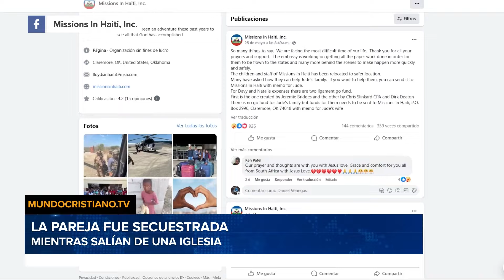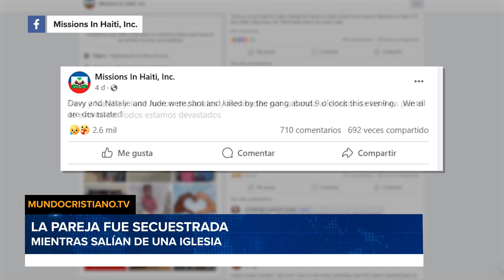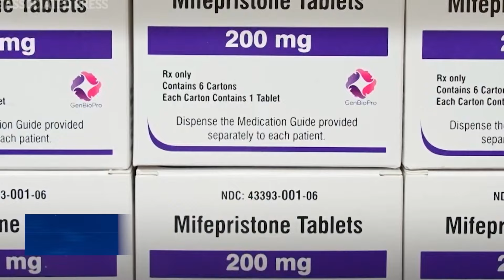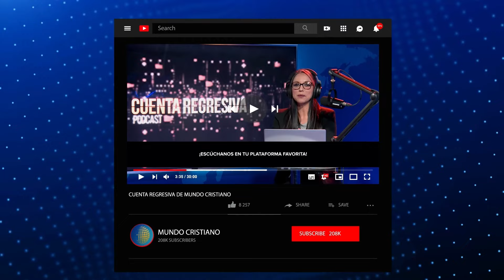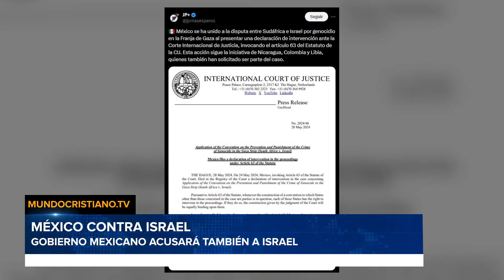🔴 ENVIVO | "Pareja Cristiana muere en Haití: Tragedia y Fe en Medio del Conflicto"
👉🏻"UNA PAREJA DE MISIONEROS CRISTIANOS FUE TRÁGICAMENTE ASESINADA MIENTRAS SALÍA DE UNA IGLESIA EN HAITÍ

👉🏻UNA MUJER NOS CUENTA CÓMO CONVIRTIÓ LA PRIMERA CLÍNICA DE ABORTOS EN EL PAÍS EN UN CENTRO PRO VIDA.

👉🏻ESPAÑA, NORUEGA E IRLANDA OFICIALMENTE RECONOCEN UN ESTADO PALESTINO, UNA MEDIDA CALIFICADA COMO UN ""RECONOCIMIENTO A HAMÁS"""